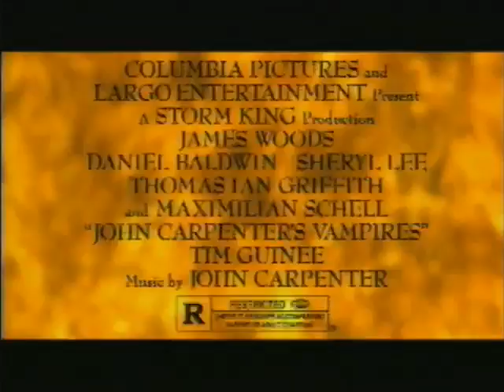John Carpenter's Vampires - 1998